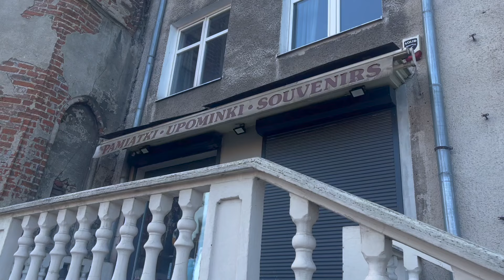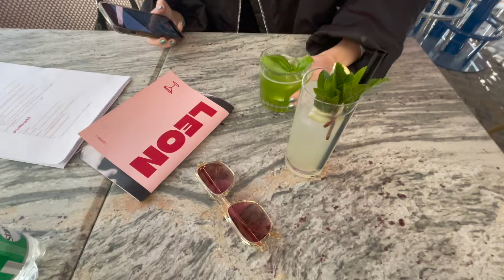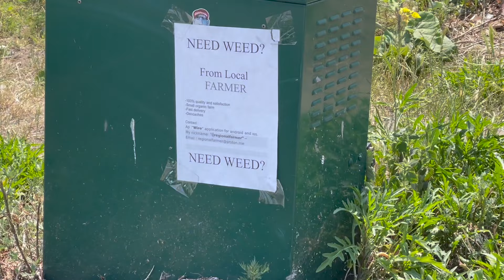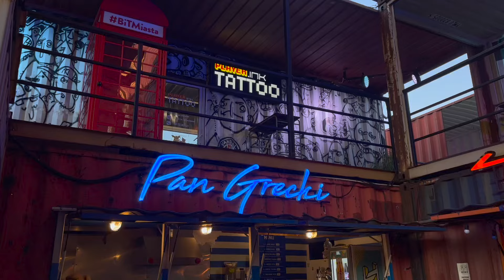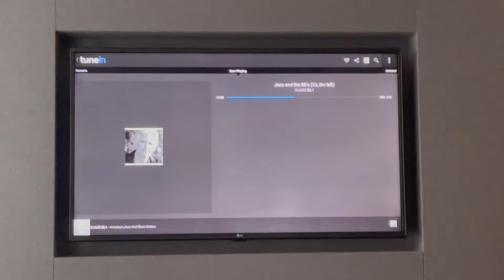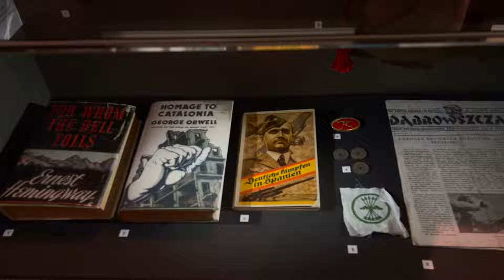What I wore to Gdańsk (Vetements, Vintage, Acne)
Enjoy a little holiday vlog from Gdansk, Poland and the other cities around :)